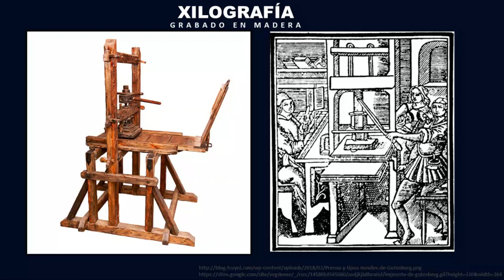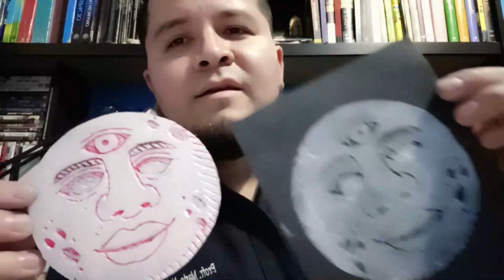GRABADO CON UNICEL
APLICAREMOS UNA TÉCNICA CASERA DE GRABADO Y ESTAMPACIÓN, CON MATERIALES MUY ACCESIBLES Y EN TRES SENCILLOS PASOS.

0:39 INTRODUCCIÓN
02:54 MATERIALES A USAR
03:41 PROCESO

MÚSICA DE: Josh Pan - Phrase Prant